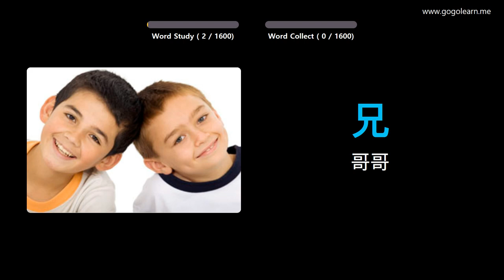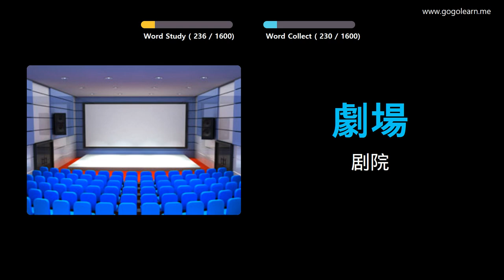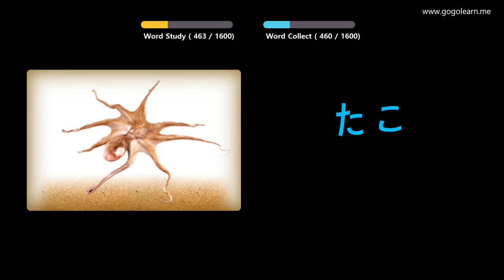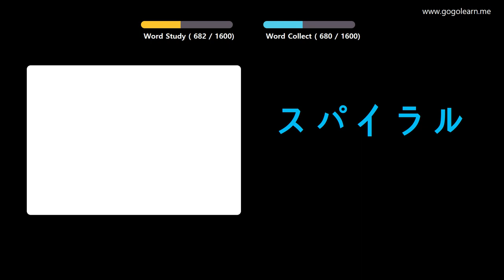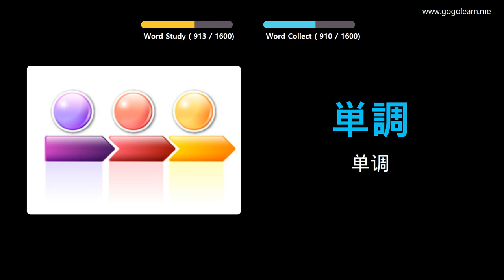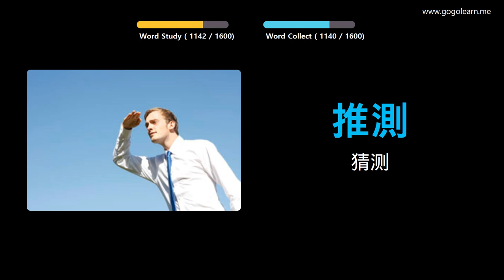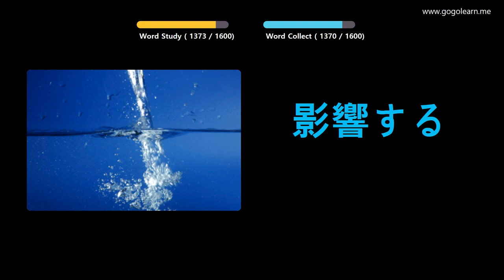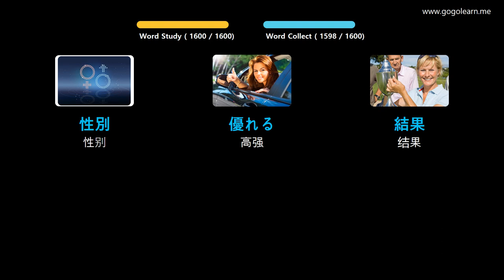通过图片学习日语|日语词汇基本 | Golearn